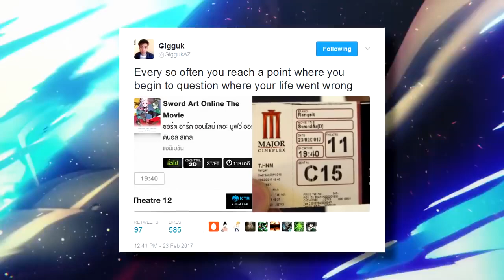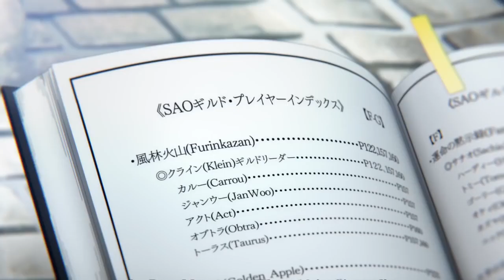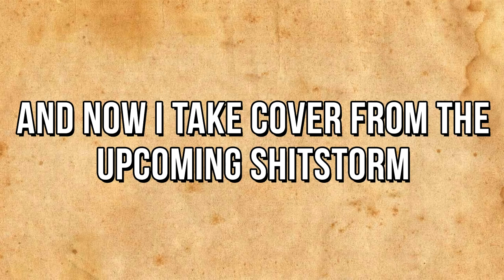How Good Is: SAO The Movie - Ordinal Scale?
I got the chance to see the new Sword Art Online: Ordinal Scale in asia before it's wide release in the west, so as no one else on YouTube has had a chance to speak about it yet, I thought I could be the first to review it!

Thank you to:
Bill
Lucas Shuler
Jason Membrado
Thronesmelt
Lee Watts
Andy Sugiyama
Yuen Feng
Jared Cattell
Gabe Brown
grumpy jii-san
Vincent Mooney
Pekka Saari
Laioken